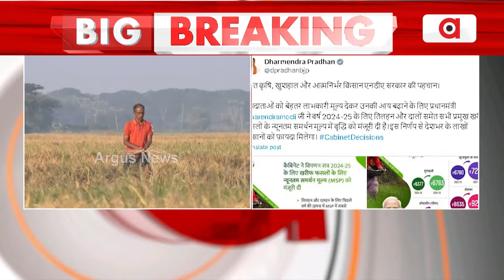ମୋଦି ସରକାରଙ୍କ ବଡ଼ ନିଷ୍ପତି || Cabinet approves MSP for 14 Kharif crops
ମୋଦି ସରକାରଙ୍କ ବଡ଼ ନିଷ୍ପତି । ଧାନ ସମେତ 14ଟି ଶସ୍ୟର ବଢ଼ିଲା ଏମଏସପି । 2300 ଟଙ୍କାକୁ ବୃଦ୍ଧି ପାଇଲା ଧାନର ସହାୟକ ମୂଲ୍ୟ ।